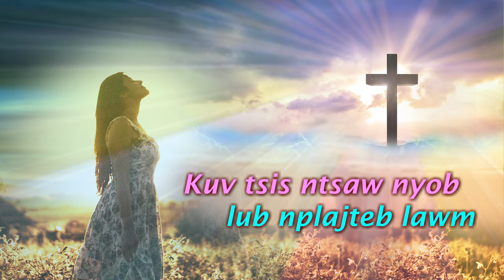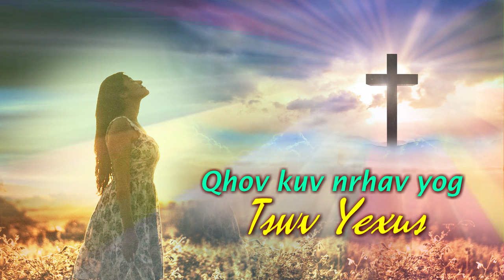Best of Kiab Xyooj || Tsis Ntsaw Lub Nplajteb (Nkauj Ntseeg Vaajtswv)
Kiab Xyooj || Kuv Tsis Ntsawv Lub Nplajteb